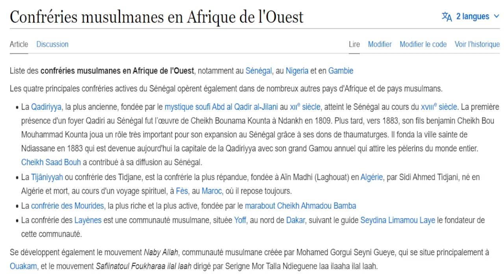Tarikha Tidjane: nimou sosso ak nimou dougué Sénégal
Nous dénonçons la manipulation mentale, l'exploitation de l'homme par l'homme et l'exploitation d'une nation par une autre nation.